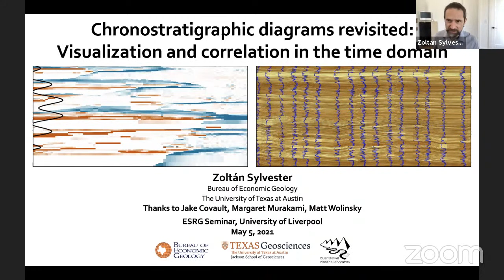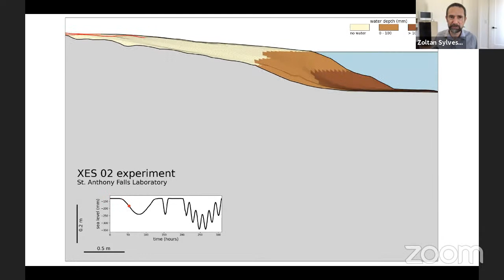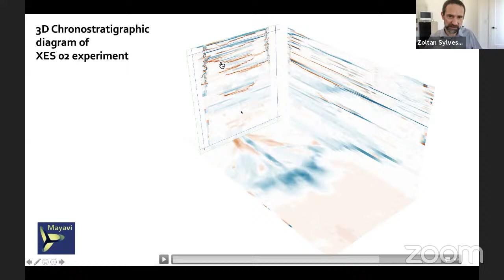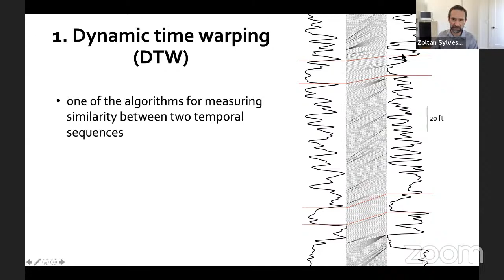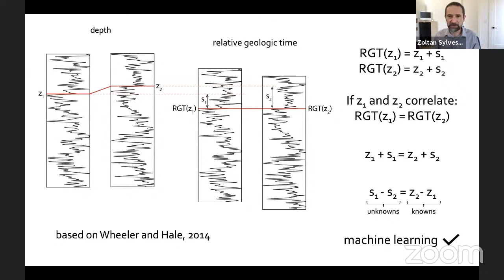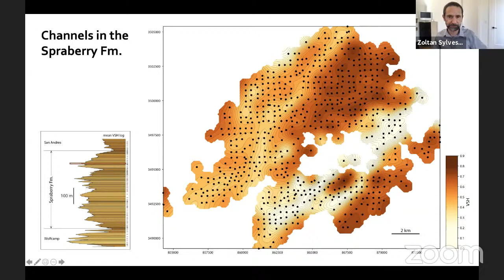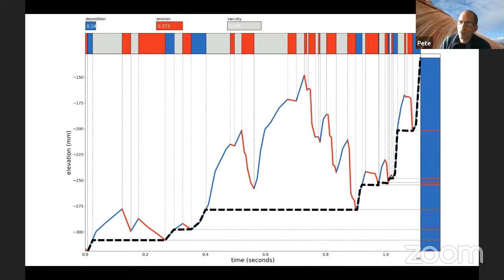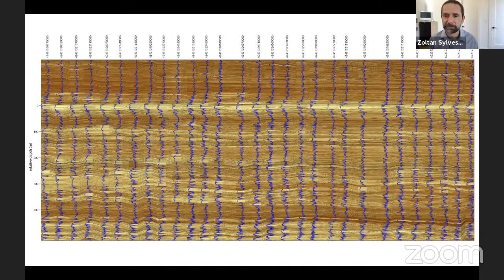Chronostratigraphic diagrams revisited - Zoltan Sylvester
Chronostratigraphic diagrams are often viewed and used as tools to illustrate basic concepts in stratigraphy, and, with the exception of a couple of seismic interpretation packages, rarely considered useful in applied stratigraphic correlation and interpretation. Yet the Wheeler diagram is an invaluable tool for (1) understanding and analyzing stratigraphy when time-elevation data is available, for example in flume experiments and numerical models; and (2) to create a stratigraphic correlation framework when only stratigraphic data is available, e.g., reflection seismic surveys and geophysical well logs. We use experimental data from the ‘Jurassic Tank‘ flume (St. Anthony Falls Laboratory) to create three-dimensional chronostratigraphic diagrams, compute stratigraphic completeness, and test several sequence stratigraphic concepts. While these might seem to be fairly academic pursuits, the Wheeler diagram is also useful as a key output of a quasi-automated workflow for correlating well logs. To create a three-dimensionally consistent correlation framework, we use a Python implementation of the Wheeler and Hale (2014) approach, which is based on the idea of stretching-an-squeezing all logs into a chronostratigraphic diagram that has relative geologic time (RGT) on its y-axis. The depth shifts needed for the RGT transformation are computed by translating the outputs of a large number of pairwise dynamic-time-warping correlations into a least-squares optimization problem. The resulting chronostratigraphic diagram provides an overview of the overall stratigraphy and its variability. To create geologically intuitive well-log cross sections, we use a multi-scale blocking method that relies on the continuous wavelet transform to identify stratigraphic units of a certain scale in a type log. This type log is obtained through averaging all the logs in the time domain. The RGT approach is not a simple lithologic correlation, as the global optimization often places different lithologies into the same time-stratigraphic unit. Using this technique in data-rich parts of the Permian Basin in West Texas makes it possible to quickly map linear submarine channel bodies in the deepwater Spraberry Formation.